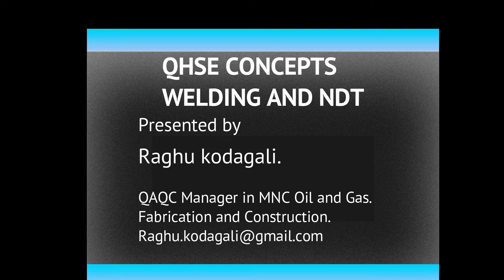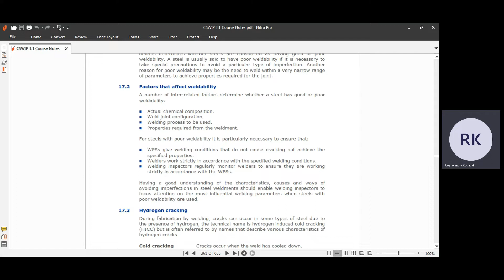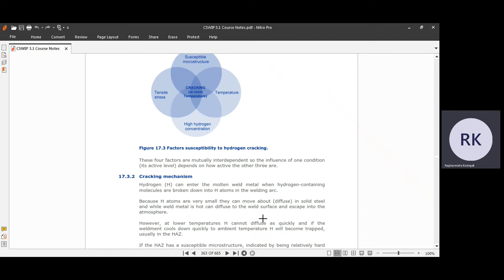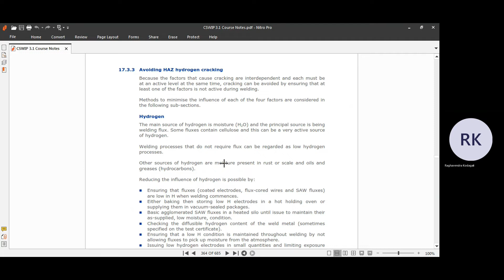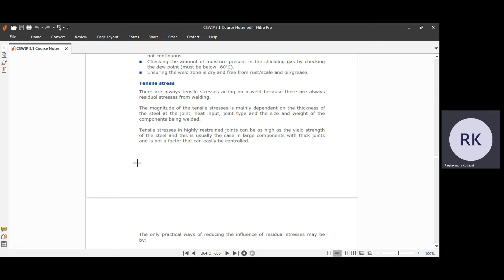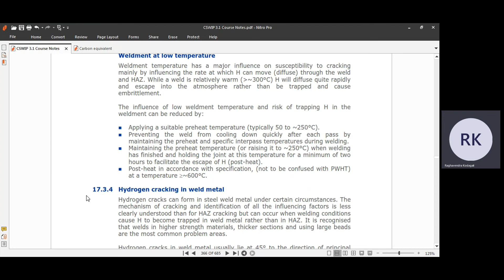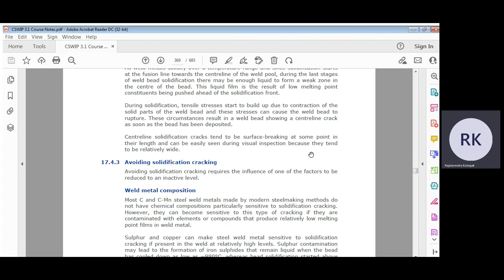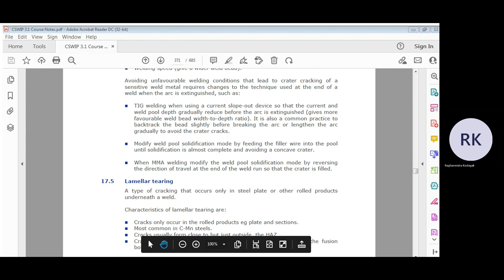CSWIP 3.1 Chapter 17 Weldability of Steels